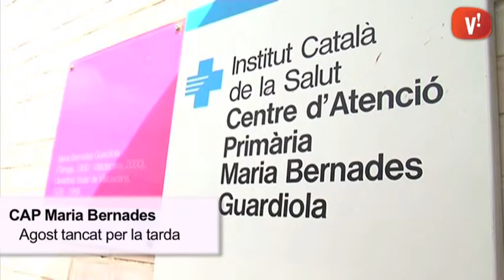Horaris d’estiu als serveis de la ciutat